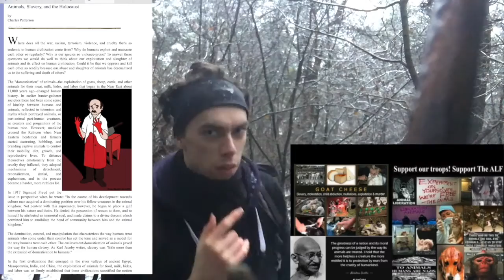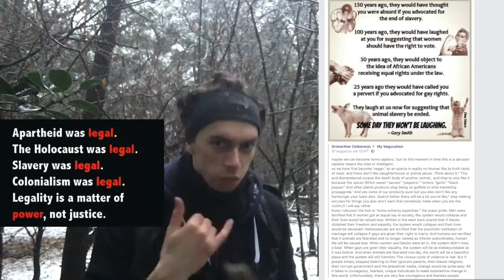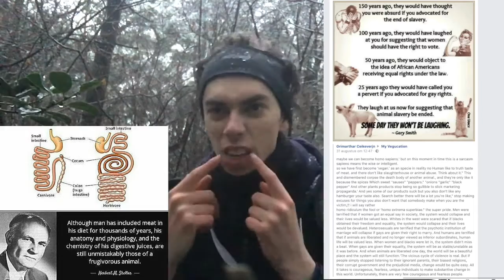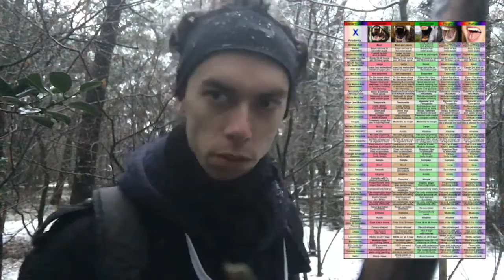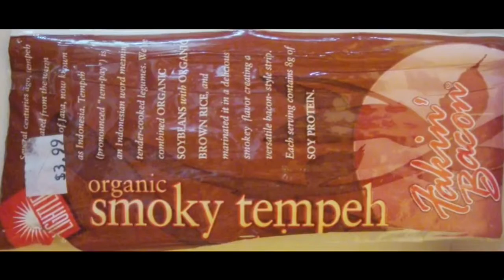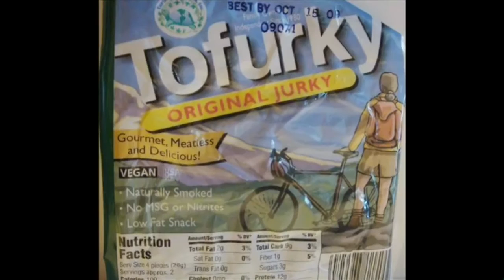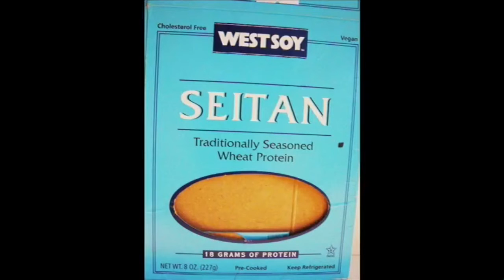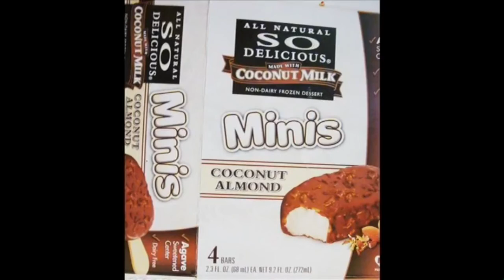6 REASONS WHY CARNISTS BREAK FAMILY'S UP.'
THIS ARE at least 6 Reasons Why Car inspreek Family'S UP.'

Family members who ridicule veganism
How act in the same way as slave Traders family's act to somebody that don't want to trade slaves anymore.' “The victim is nothing to the vandal. The vandal doesn't care what any ONE victim thinks, any more than what the next victim thinks. The victims are interchangeable.”

  Imagine that you were born in a family of mafioso. And one day you find out what The other side of the Mafia way of life is .'
And You try to explain it to your family Hoping for compassion and understanding.' and an rational discussion,' Because these are your family.'  And you want to show them another way of life That does not make victims.' but instead your family are radical and mock you
And make irrational excuses. To protect their cruel way of life"    Which have no value whatsoever
and  ask for respect for their  way of life even if you see that it is wrong.'
 That's the way most carnists seems to act to their family members. how see the evil of their past and Choose to be an ethical \truth vegan
 And forget the law. the law is  their for the rich. are their are not justice slavery was one time law, holocaust was law,  Apartheid was law.'  Law is a symbol of might make right.'
Parents who refuse their children to become a vegan

You're vegan children or knowing most likely more about the climate and health and animal rights ect.' Then you we live in an age of information,  And I guess the information for people like Gary yourofsky, [An animal rights land veganism ecturer Have done more than 600 lectures.'  And vegan for more than 20 years.'      freelee the banana girl. mainly raw vegan guru and vegan for more than 9 years.'
[Vegan gains  Vegan bodybuilder how have a lot of information about nutrition. Vegan for more than 5 years  ]   Plant based news
emely is a vegan  Educator How do a very good job in making  Short by size Educational vegan  vids  she is  vegan from her Teens.' or me the mirror of the true.' vegan for 13 years.' ect

Understand vegan are the  defenders of animals.' you if you are not vegan be the  vandal,'  vegans stand in the right.' Because we are the defenders of Innocent Life.' It's obvious that many people will attempt to justify their meat, dairy and egg-eating ways by saying something like this: “It's a tradition in my culture to eat meat, dairy and eggs,” or “It's customary among my family (or tribe) to eat meat, dairy and eggs”—or, quite simply, “It's my habit to eat meat, dairy and eggs, and as habits go, it's a hard one to break.” However  However, to uphold some tradition, custom, or habit for no other reason than that it's a tradition, or a custom, or a habit, is obviously an invalid rationalization for preserving slavery, cruelty and murder. Just like habits, some traditions and customs are good ones, some are harmless, and some are extremely evil. Whether they prove to be good, evil, or merely innocuous, they didn't get that way just because they were practiced routinely, or because they were embraced without question by people of a certain culture. They were ALWAYS good, evil or innocuous! It's understandable that traditions, customs and habits are hard to break, but EVIL traditions, HARMFUL customs, and BAD habits need to be broken. The abolition of slavery in America, and of sati in India (the burning-alive of widowed women along with their dead husbands on the funeral pyre) proves that evil can be eradicated, and that rational minds can overcome the atrocity of many traditions and customs that turn innocent beings into victims, without reason or mercy.

Animal Rights: A History
Mark Twain